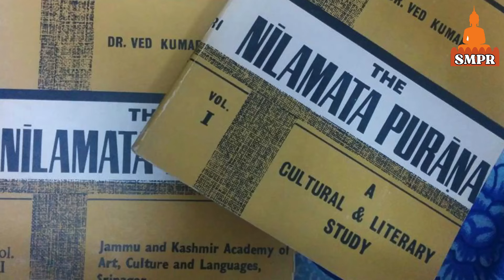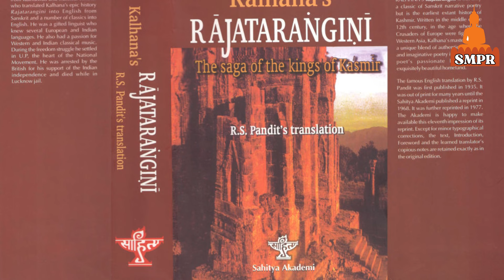কাশ্মীরে বৌদ্ধধর্ম বিলুপ্তির কারণ | কাশ্মীর হতে বৌদ্ধধর্ম কারা ধ্বংস করল | SMPR.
কাশ্মীরে বৌদ্ধ ধর্ম পতনের কারণ

খ্রিষ্টিয় সপ্তম শতাব্দী পর্যন্ত কাশ্মীরে বৌদ্ধ ধর্মের জনজোয়ার ছিল। কিন্তু অষ্টম শতাব্দী আসতে আসতে কাশ্মীরে বৌদ্ধধর্ম দূর্বল হতে থাকে। শতবছর ধরে দাপিয়ে রাজত্ব করা বৌদ্ধধর্ম কি ভাবে কাশ্মীর থেকে বিলুপ্ত হয়ে গেল সেই ইতিহাস নিয়েই আজকের আয়োজন।

এই ভিডিওতে ব্যবহৃত কিছু ছবি প্রকৃত ব্যক্তি, ঘটনা, স্থান ও সময়কে উপস্থাপন করে না। দৃশ্যের পরিপূর্ণতা পূরণ করতেই তা ব্যবহার করা হয়েছে।😔